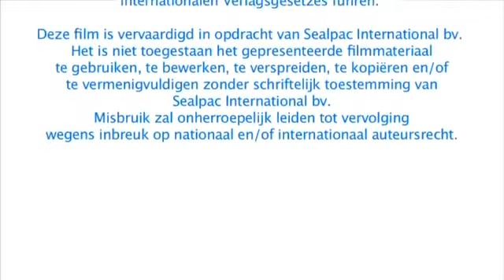NASCO SEALPAC トレーシーラーA7 レディミールの包装ライン（ミックバック）